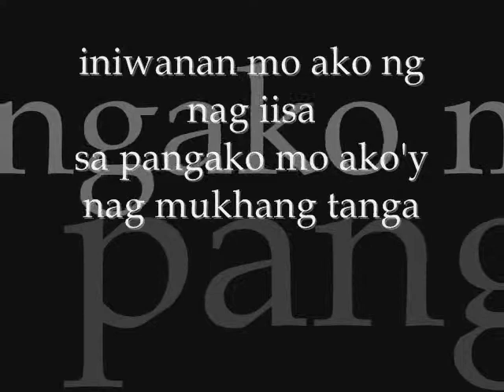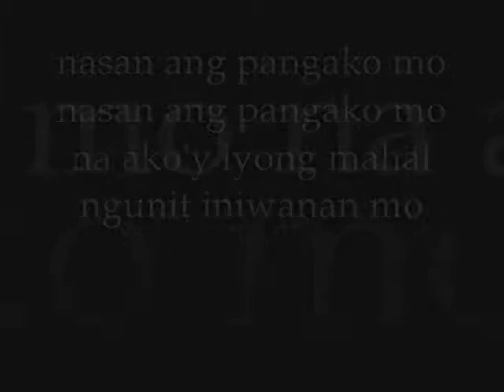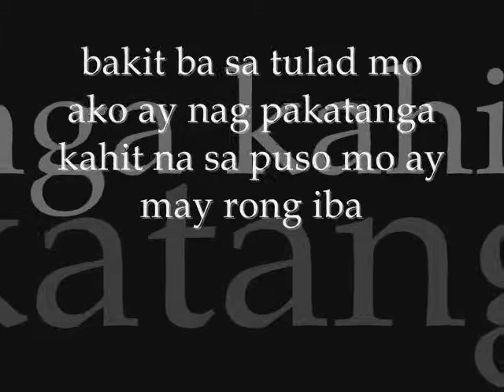Love Rhyme-nasan ang pangako mo